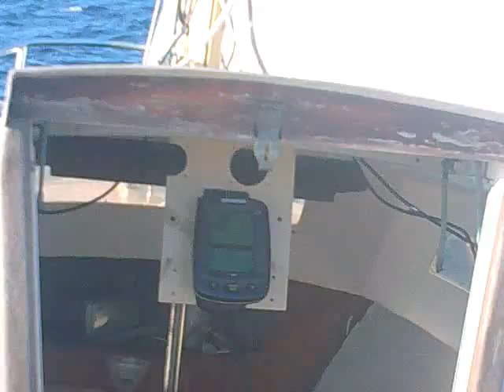capelan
petite balade en capelan